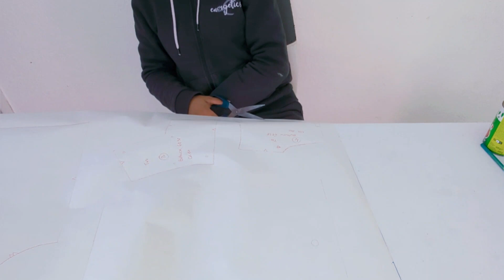Je couds un Kaba Ngondo 🇨🇲 grâce au patron B6838 /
Helloooooo la famille,

Cette semaine, c'est avec beaucoup de fierté que je vous présente mon Kaba Ngondo, une robe traditionnelle camerounaise 🇨🇲 très populaire.

Grâce à quelques simples modifications que je vous montre dans la vidéo, j'ai pu utiliser le patron Butterick 6838 pour coudre deux petites merveilles 🥰. Je vous avais présenté ce patron dans un HAUL ; il s'agit en fait d'un patron de robe de nuit.

Petite précision :
Le modèle à fleurs bleues et jaunes, j'ai voulu avoir plus de volume (fronces). J'ai alors ajouté 20cm au pli du tissu dos et devant. Une fois déplié, ça fait 40cm supplémentaires par pièce.

Ci-dessous, le lien vers la vidéo qui vous montre comment recouvrir ou habiller un bouton avec du tissu.

Pour coudre mes petites merveilles, j'ai choisi deux Wax de chez

J'ai utilisé environ 3m de tissu pour chaque projet.